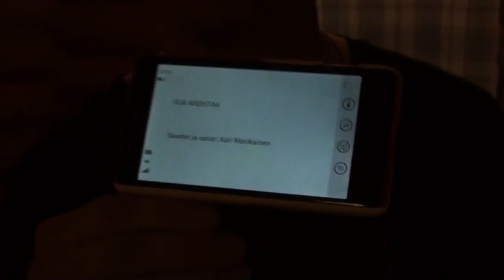SUA AHDISTAA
Sanoitus ja sävellys: Kari Matikainen